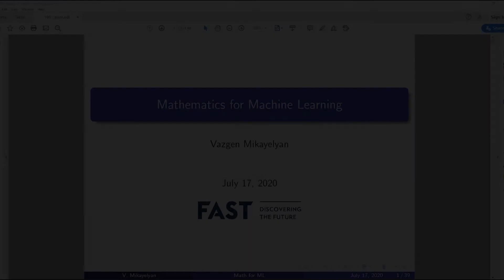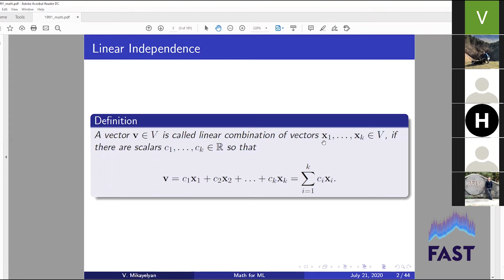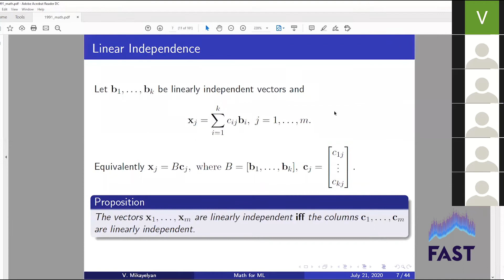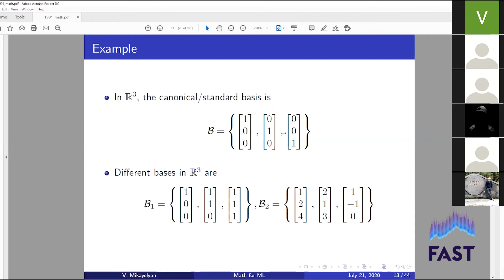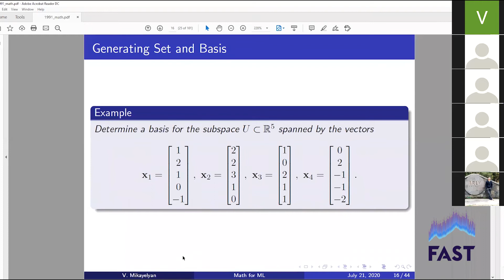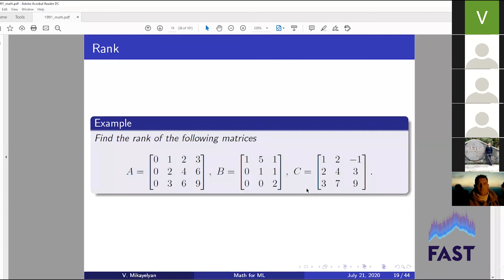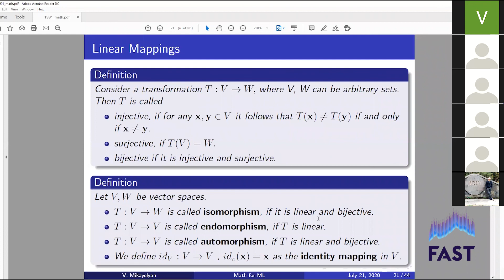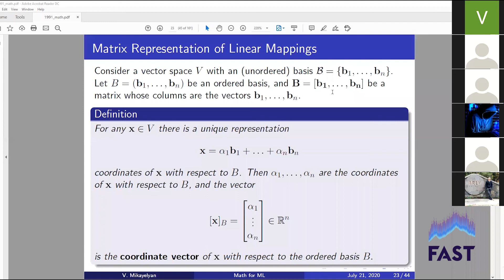Lecture 3 | Linear Independence, Basis, Rank & Linear Mappings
Գծորեն անկախություն, Հենք, Ռանգ և Գծային արտապատկերումներ